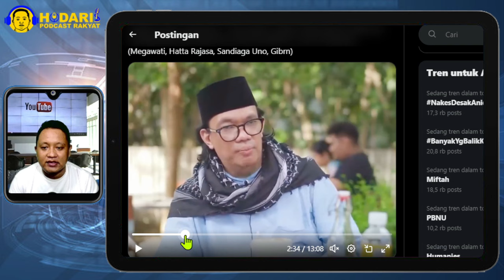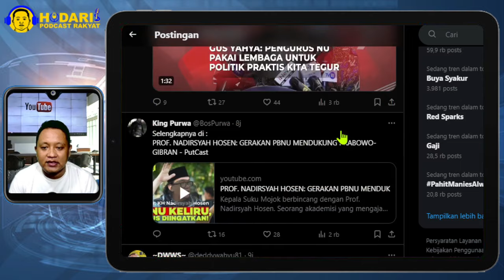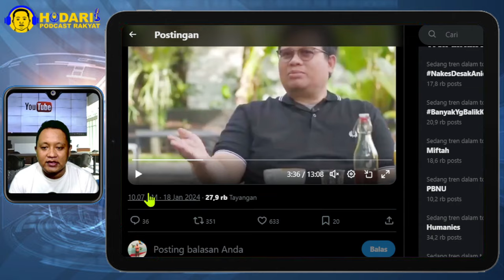DIBONGKAR...!! GUS NADIR BLAK-BLAKAN BOCORKAN DUGAAN MOBILISASI KIAI NU MENANGKAN 02; MAU BERKELIT?